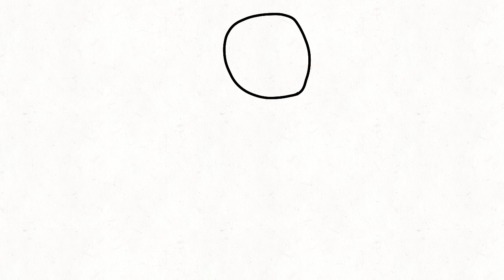me inspirei na bolinha que fica pulando que mostra quantos fps a pessoa pode botar de 1 a 30